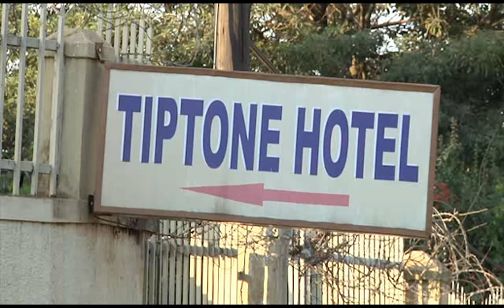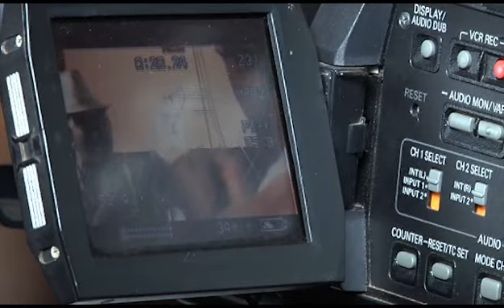Ugandan Faces - Boyz in September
DerClip ist ein Ausschnitt aus dem Film "Ugandan Faces". Der FIlm handelt über 5 unterschiedliche Personen, die in und um Kampala, der Haupstadt Ugandas, wohnen. Er zeigt wie die Menschen ihr Leben meistern und wie unterschiedlich es sein kann in einer afrikanischen Hauptstadt.